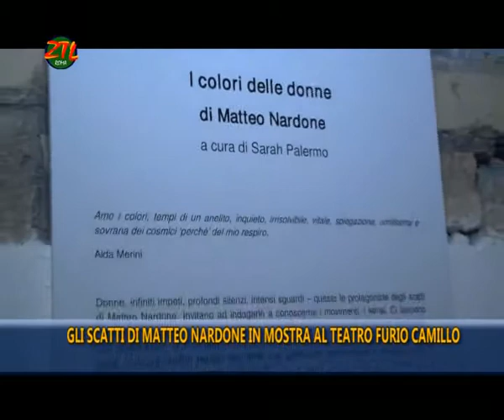ZTL ROMA GLI SCATTI DI MATTEO NARDONE IN MOSTRA AL TEATRO FURIO CAMILLO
ZTL trasmissione Televisiva in onda tutti i lunedi alle pre 20 su RETE ORO. Tantissime novità potete trovarle cliccando ztl.jimdo.com